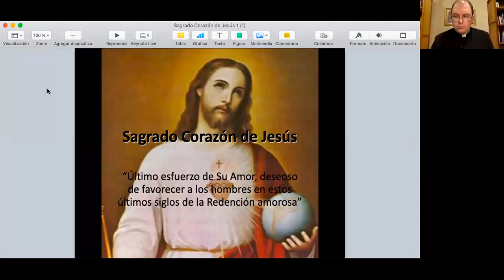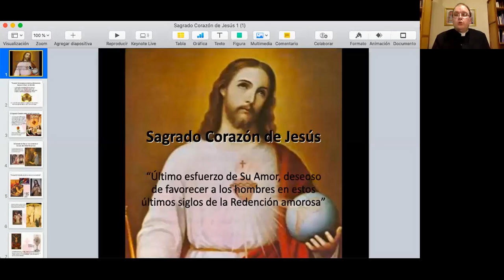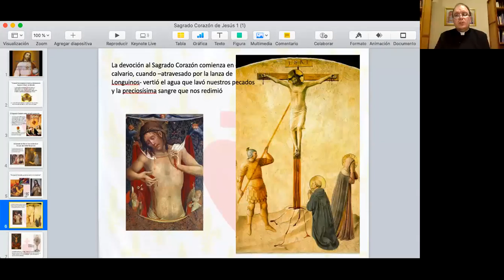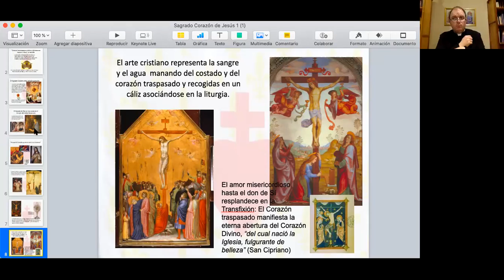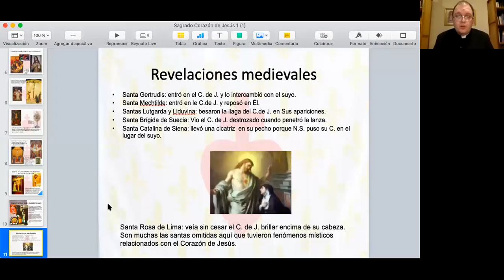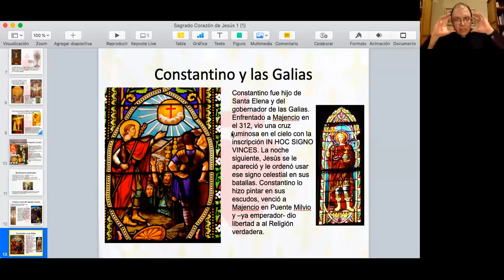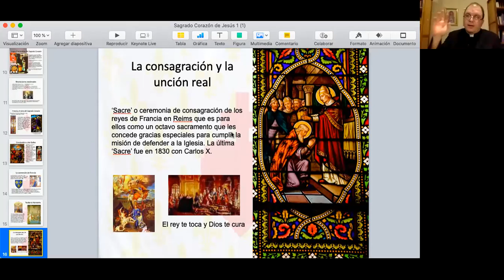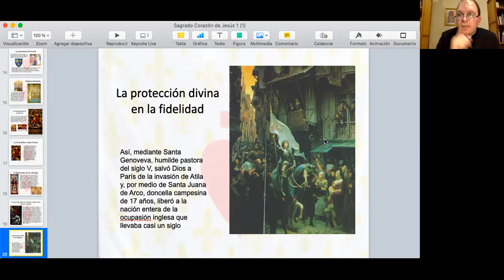HISTORIA DE LA IGLESIA(Curso)-Las Promesas del Sagrado Corazón de Jesús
Las Promesas del Sagrado Corazón de Jesús- Por el Padre Miguel, conferencia dada en el 2020.

Para estar enterado de todas nuestras novedades, ingresa a nuestro canal de informaciones👇🏻

¡Si tenés alguna pregunta sobre el tema, déjanos en los comentarios y te responderemos en la medida de lo posible!